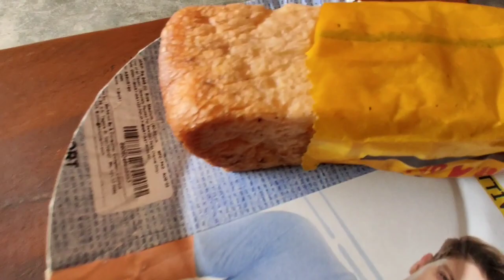last day exam 🤗🤗//hostel tifin thokya🥲//kolkata vlog//@Kokrwbai Debbarma